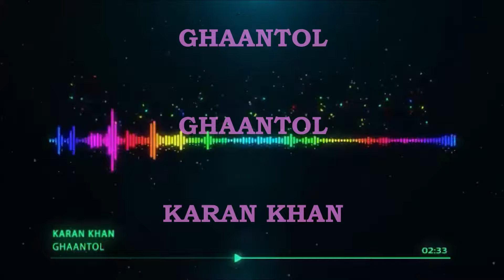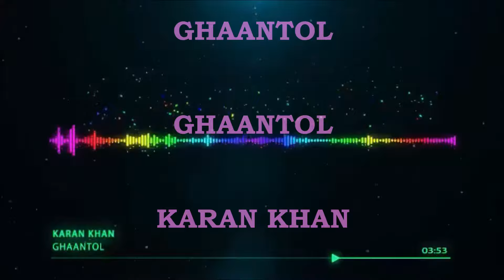Karan Khan - Ghaantol (Official) - Ghaantol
Official video of Karan's track
Producer & Composer: Karan Khan
Label: TBG Republic / Universal Music Group Distribution

Karan Khan ستاسو کرن خان